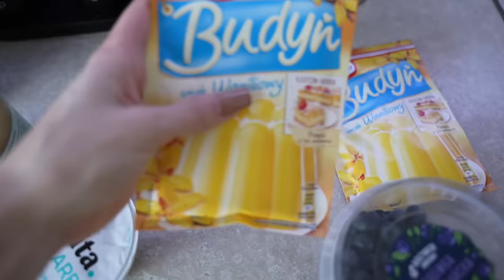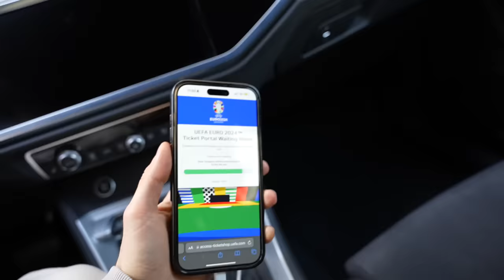TESTUJĘ CIERPLIWOŚĆ MAJKELA 🫣 | VLOG